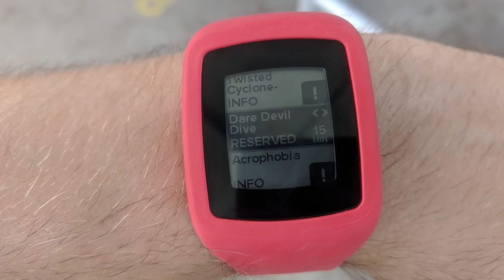Six Flags America Review, Most Underrated Six Flags Park | How the Park Finally Became Good!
Six Flags America in Bowie, Maryland has a reputation as one of the worst Six Flags parks.  But is that deserved?  It did at one point, but the park has vastly improved over the past few years and now I actually think this is the most underrated park in the entire chain.  Find out why in this review!

Video Credits

Background Music